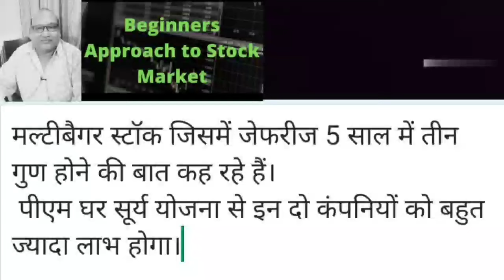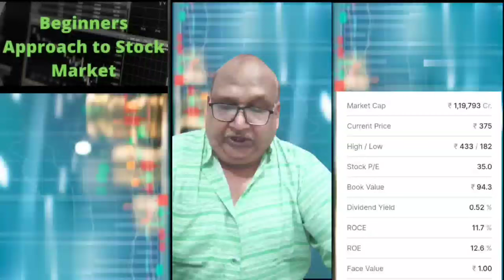macro teck developers/tata power & waaree renewable shares latest news